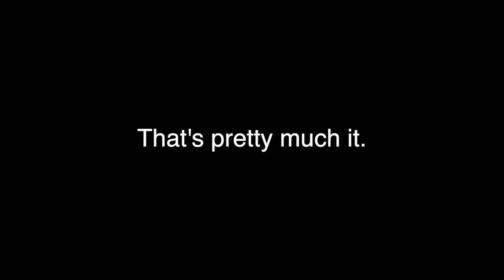Quitting My $100,000/Year Job to Become a Youtuber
I just quit my six-figure job as a software engineer to pursue my dreams of becoming a YouTuber. -- Like many others during "The Great Resignation"